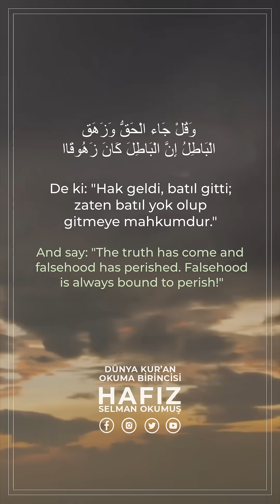İsra Suresi 80 ve 81. Ayetler - Dünya Kur'an Okuma Birincisi Hafız Selman Okumuş